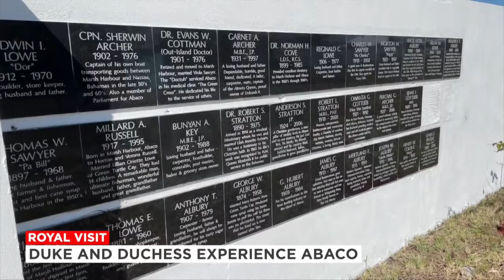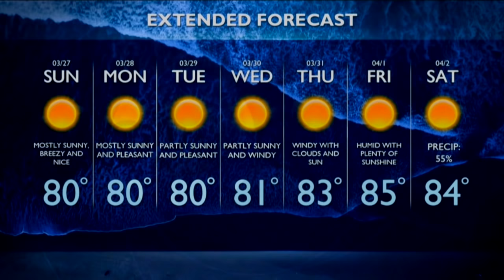730PM OUR NEWS MARCH 26TH 2022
730PM OUR NEWS MARCH 26TH 2022